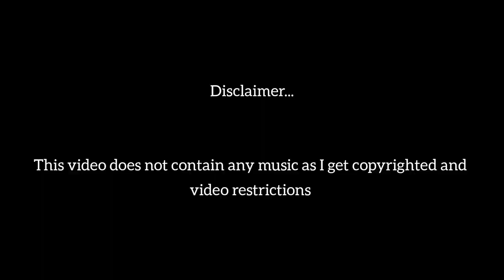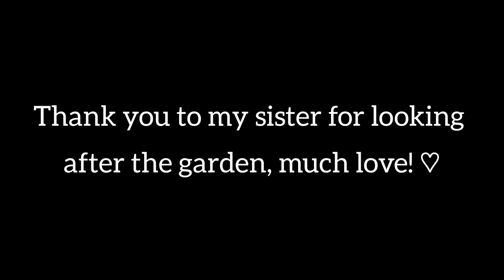No Dig Garden Tour! Whats new after a week! Getting a few things back in order!